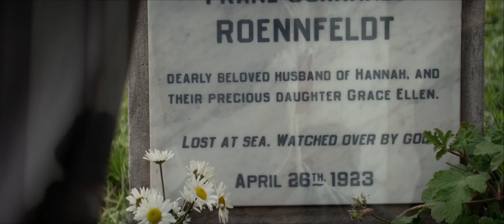The Light Between Oceans Extended TV SPOT - Forever and Ever (2016) - Michael Fassbender Movie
Starring: Michael Fassbender, Alicia Vikander, Rachel Weisz

A lighthouse keeper and his wife living off the coast of Western Australia raise a baby they rescue from an adrift rowboat.